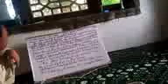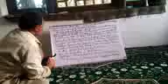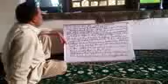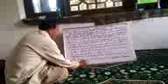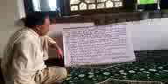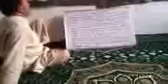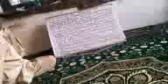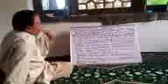The coming of Britishers to India